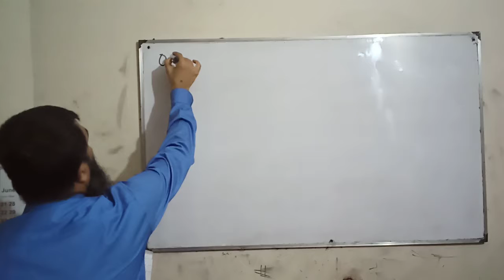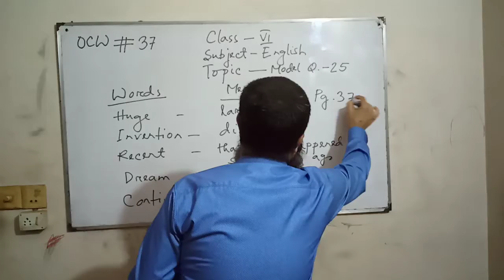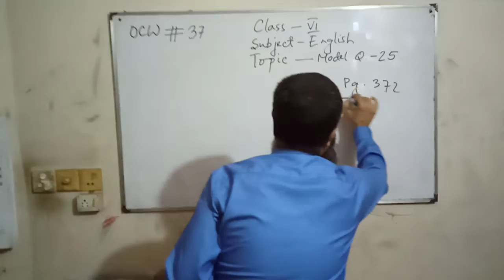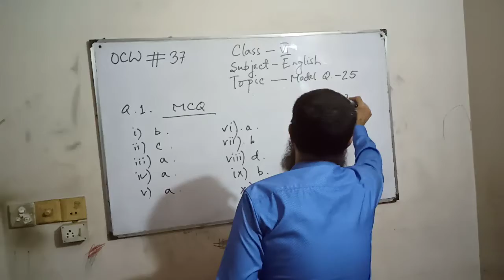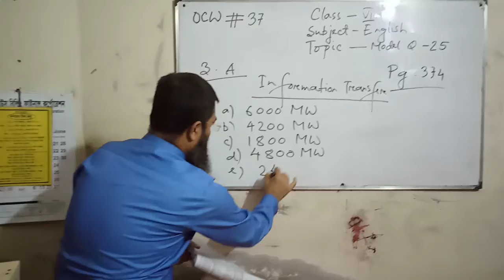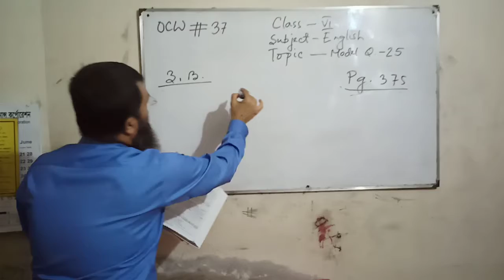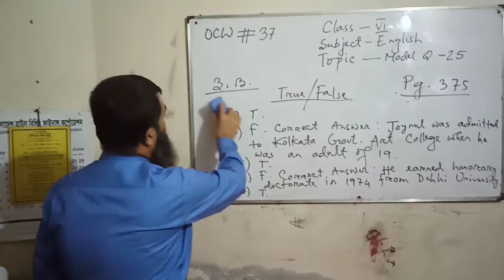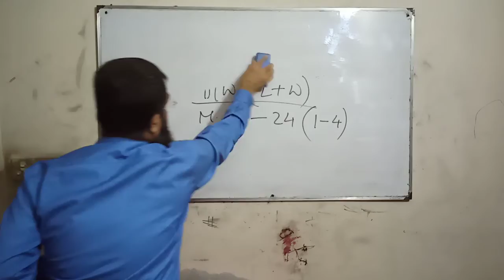Class Six . English OCW- 37, Model Question- 25 presented by Md. Feroz Alam